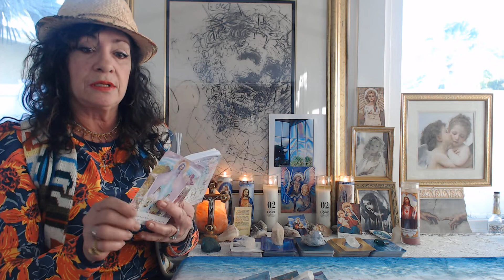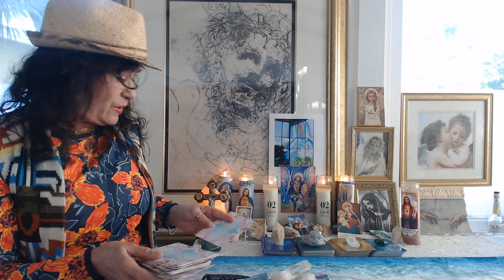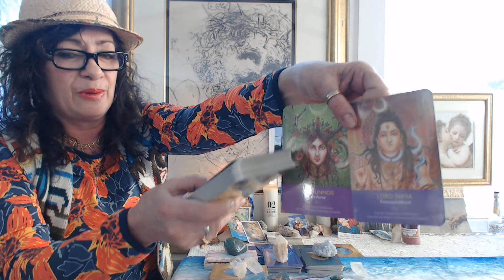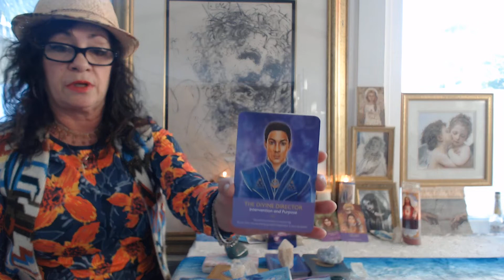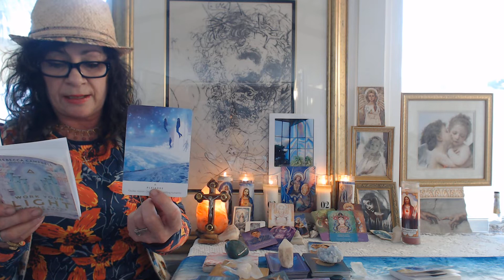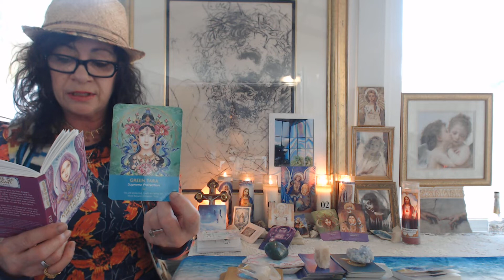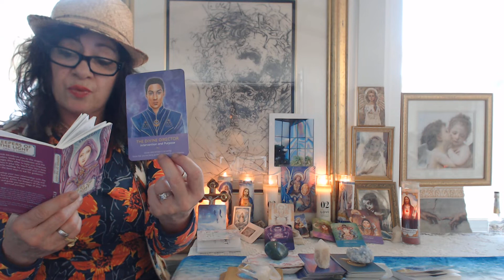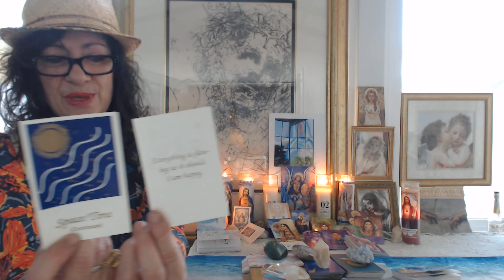ANGELS BRING LOVING MIRACLES * Supreme Protection * Life-Force * Archangel Zadkiel Transformation *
ANGELS BRING LOVING MIRACLES ** DIVINE INTERVENTION IS OCCURING ~ Know that You are being guided. "Happiness Is Your Purpose"
The PLEIADES Card:  The Pleiadeans are a group of star beings dedicated to raising the vibration of the planet and sharing new consciousness through creations and technology.
YOUR presence & unique Light is needed at these time to Raise The Vibration Of Our Planet... 2020 is `the Awesome Year to come together in Spiritual Prowess to Better Our Mother Earth
~ You are being protected. Cords are being cut. Move beyond limitation.
~ Express your driving passions ~ sensual & sexual powers are increased.
~ Thank Archangel Zadkiel for supporting you to transform from past challenges. He is here to guide you & also protect you.
Lord Shiva speaks of "Transcendence" :  Rise up.  Honour your "inner forcer".  Steps are being given.  Dance With The UNIVERSE.
MIND SET FOR THIS READING:
Harmony (Balance) Everything is Flowing as it should * I Am Happy *
Space/Time (Continuum) ~ My Consciousness moves beyond space and time.
Giving/Receiving (Universal Flow) ~ I Give... I receive. I receive... I Give--- In perfect BALANCE.

Much Love To My Viewers
ALWAYS LOVE,
BELLA XXX